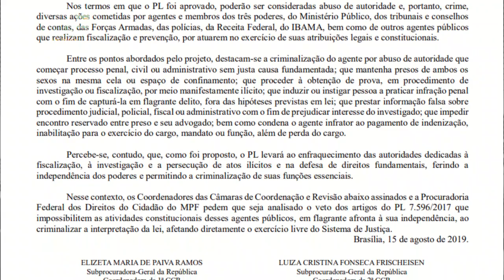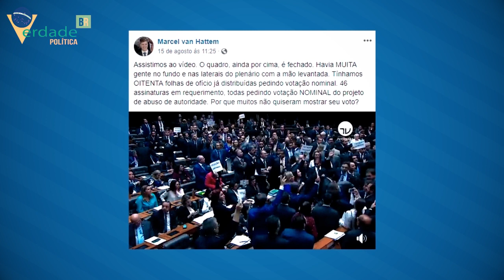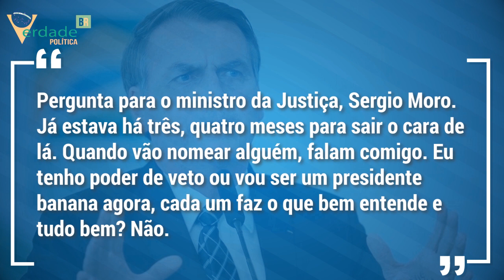VETO pode não sair do PAPEL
A hashtag VetaBolsonaro passou os últimos três dias no top do twitter, após a aprovação da lei de abuso de autoridade e agora, Bolsonaro encontra-se em uma posição delicada. Será que estamos diante a uma nova crise programada pelo Congresso?

Todos nós exigimos o veto dos pontos polêmicos da lei de abuso de autoridade, mas na política brasileira as coisas não são tão simples assim.

Neste vídeo eu vou resumir toda a polêmica a respeito do veto, e também vou explicar como funciona o veto. Infelizmente a caneta do Presidente nem sempre é um instrumento eficiente nessa política emaranhada e um tanto controversa.

Atualmente a equipe de Bolsonaro está dividida, a turma do diálogo é contra o veto para manter um bom relacionamento com o Congresso. Mas, aqueles que estão na frente do combatente ideológicos defendem o veto, alguns total, outros apenas os pontos polêmicos.

Com certeza, essa é a decisão mais difícil do governo, outros pontos como as reformas podem ser negociados, aqui, a situação é mais complicada já que mexe com a segurança de certos políticos. Quem assistiu meu vídeo sobre a história da operação mãos limpas na itália sabe do que estou falando.

Podemos estar diante a uma guerra, que colocará Legislativo contra Executivo.